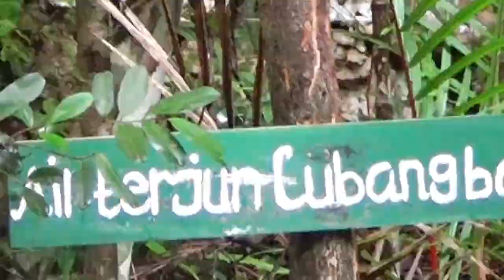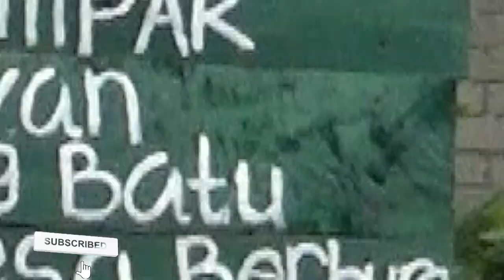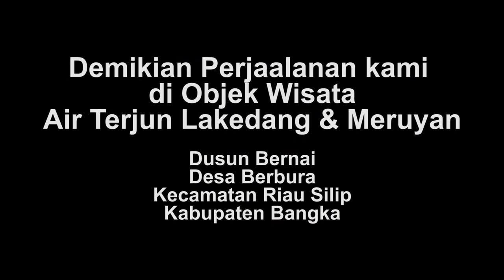Vlog Spradik Sekaben Menuju Objek Wisata Air Terjun Meruyan Gunung Maras | Part 4 "The end"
1. setelah mendowload aplikasi snack video lalu instal dan
2. masukkan Kode undangan berikut : 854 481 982
3. Ketuk tautan di bawah ini untuk menginstal.

salam sukses

Vlog Spradik Sekaben Menuju Objek Wisata Air Terjun Lakedang Gunung Maras